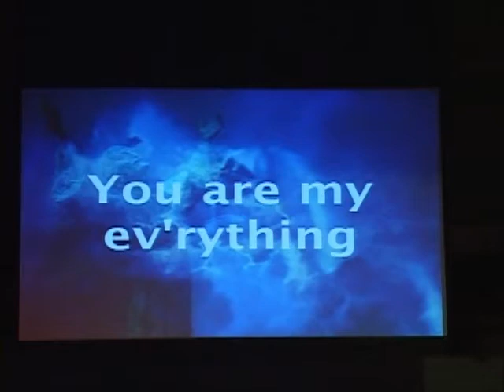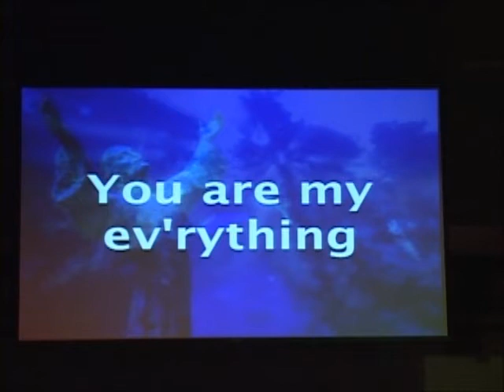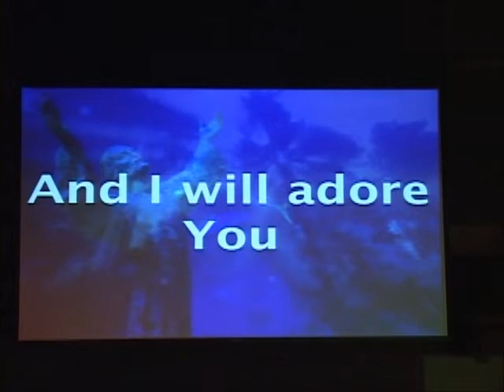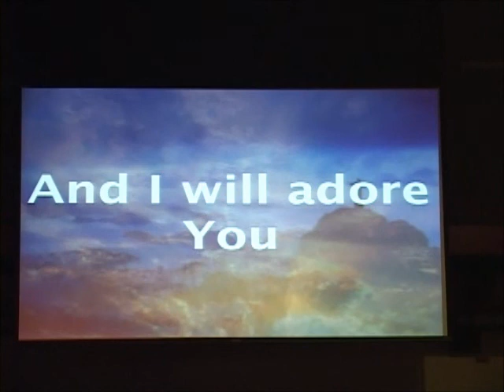Wednesday, Febraury 1, 2012 Part One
Pastor: Shad Goltz
Singer: Ashlan Strickland
Drummer: Christian Thronton
Guitarist and Band Leader: Mark Akins
Songs and Tech Management: Brett Burnette
Sound Board: Ryan Weeks
Light Board: Jesus Nease
Camera: Jeff Campbell